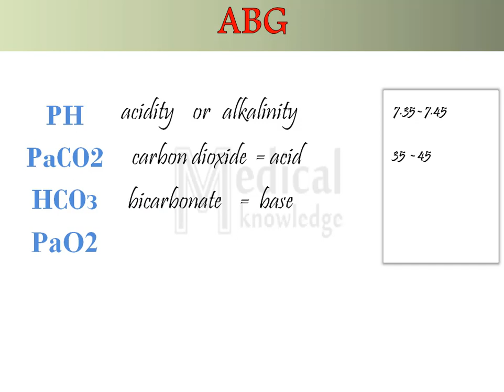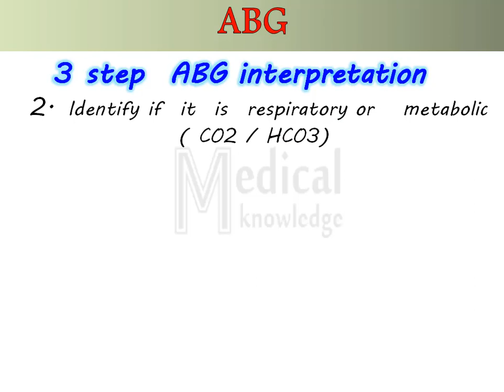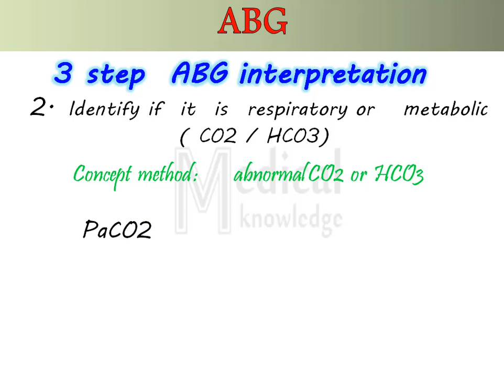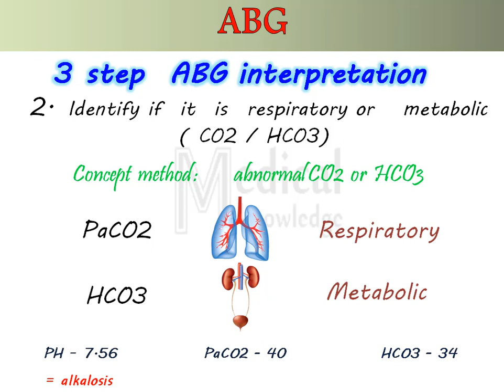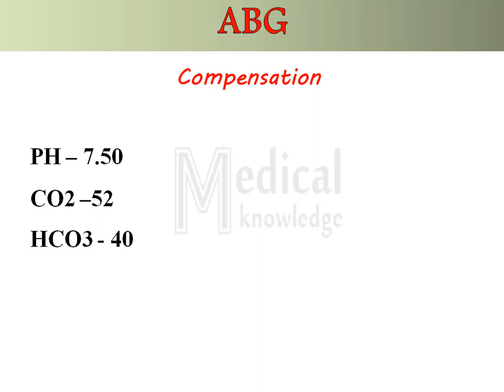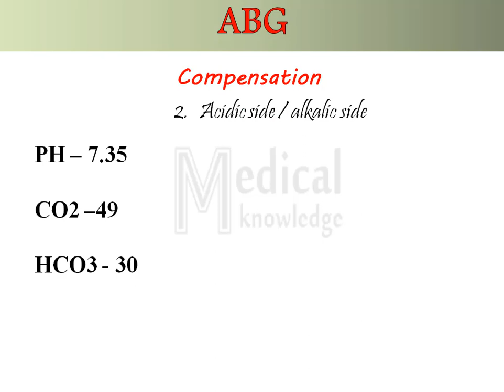acid base balance // ARTERIAL BLOOD GASES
ARTERIAL BLOOD GASES
3 STEP ABG  INTERPRETATION